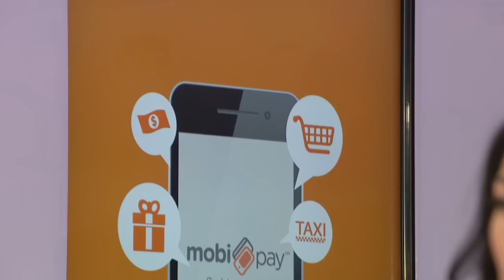Kristina Arnaudova - Rozev dozd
Nastap na Kristina Arnaudova vo emisijata "Vo nedela popladne".

Tomato Produkcija
septemvri, 2014